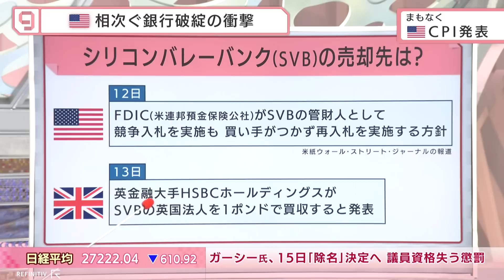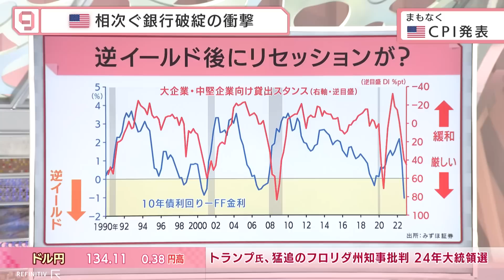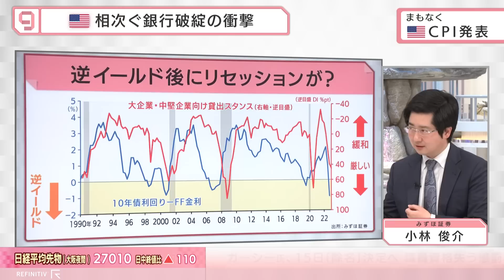【検証】シリコンバレーバンク破綻 世界金融危機 再来の予兆？【日経プラス９】（2023年3月14日）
2023年3月14日放送のＢＳテレ東「日経ニュース プラス９」より、特集「【検証】シリコンバレーバンク破綻　世界金融危機 再来の予兆？」の一部をYouTubeで配信します。

▼シリコンバレーバンク経営破綻の影響は？最新ニュース配信中▼

株式市場、為替市場、債券市場に動揺が広がるシリコンバレーバンク（ＳＶＢ）の経営破綻。アメリカ政府は預金を全額保護すると早々に承認。アメリカの地方銀行をなぜ、ここまで迅速に救済するのか。米連邦公開市場委員会（ＦＯＭＣ）３月会合での利上げ幅を占う重要なパズルの１ピースとなる、２月の米消費者物価指数（ＣＰＩ）が発表された。市場予測とほぼ同じ水準であったが、６%という高い物価上昇が継続している状態。先週10日発表された２月の雇用統計は、強弱入り混じる内容。利上げの再加速はあるのか、それとも減速となるのか。米金融政策の行方を読み解く。

【ゲスト】
中空麻奈（ＢＮＰパリバ証券 グローバルマーケット統括本部 副会長）
小林俊介（みずほ証券 エクイティ調査部チーフエコノミスト）